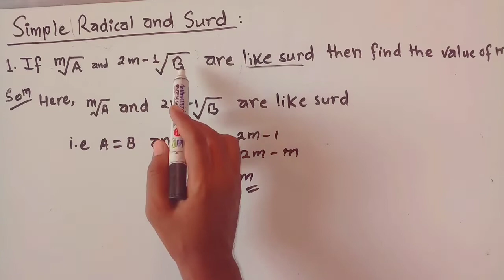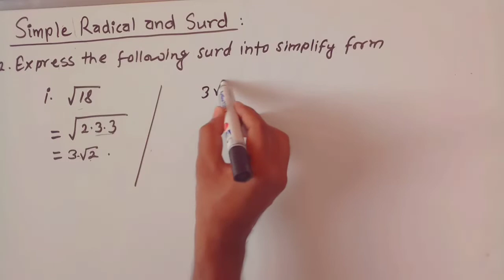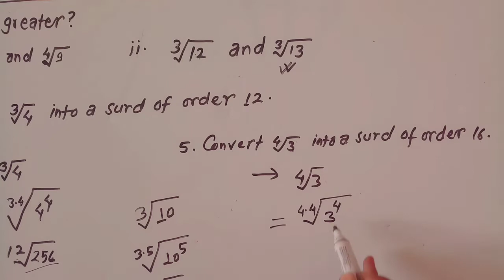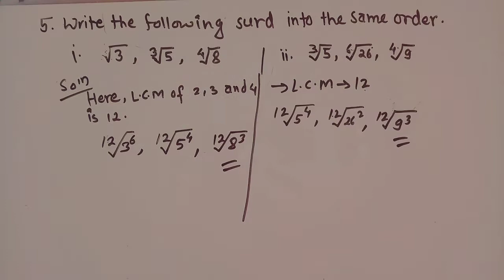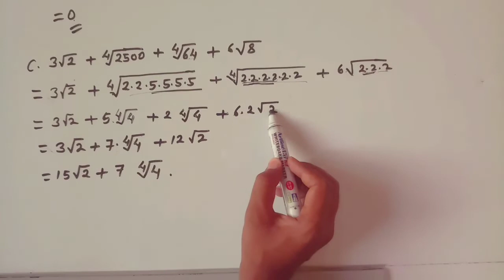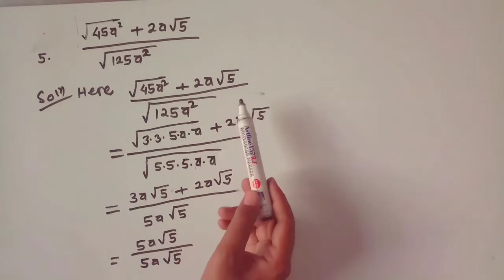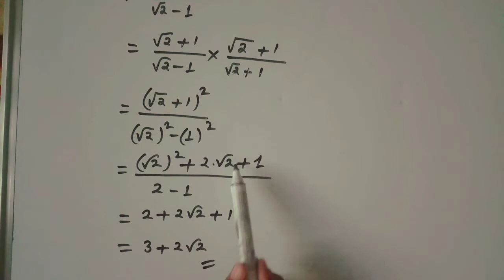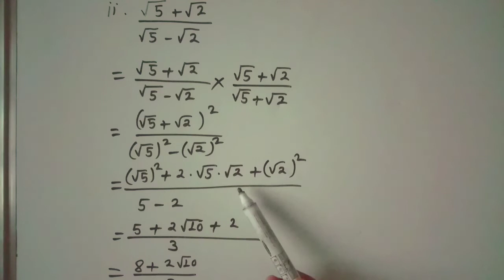Radical and Surds Class 10 SEE Mathematics ||Important Short Question, what are like and unlike surd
Radical and Surds Class 10 SEE Mathematics ||Important Short Question, what are like and unlike surd, Radical and Surds Class 10 in Nepali,BS Academy Nepal,radical and surds Class 10
What are Surds? Types of Surds, what are surds in mathematics ,Radical and Surds Class 10 in Nepali,Radical and Surds Class 10 in Nepali SEE Mathematics, Class 10 Maths Chapter 9,
What are Surds in maths?
What is a surd example?
Is √ 7 is a surd?
How do you identify a surd?
Surds - Definition, Types, Rules, and Problems

SEE Mathematics Unit 9: Radicals and Surds| Short Questions Answers SEE,
Surds | Radical and Surds (All Question solverd ) in NEPALI , Class 10 Math Surds,Surds | Simplification of Surds (Concepts and Tricks) in NEPALI , Class 10 Math | SEE Preparation,Radical and Surds Solution Class 10 in Nepali || SEE Mathematics || Chapter 9